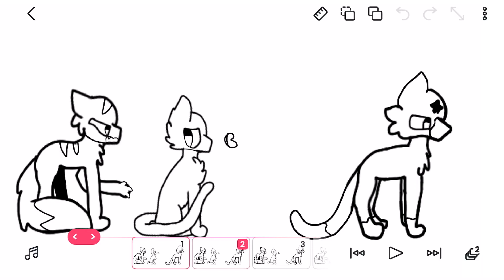YUH unfinished crap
Unfinished heist meme

Yeep